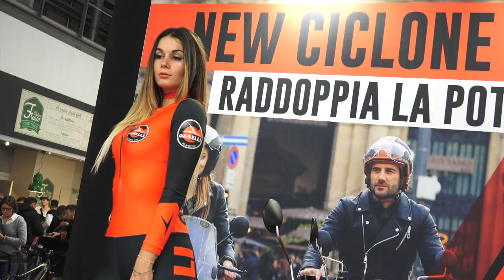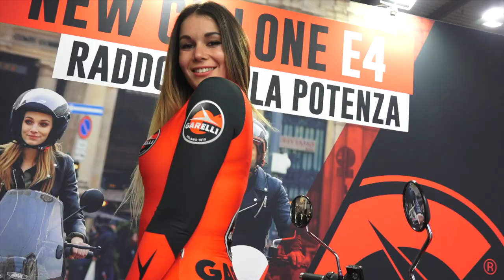The Girls Eicma Milano 2019 Garelli Girl